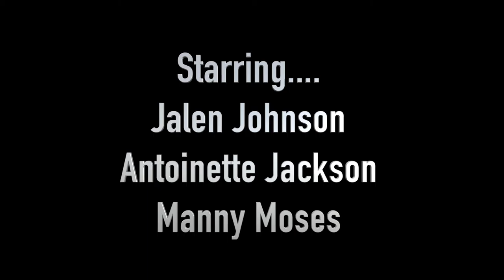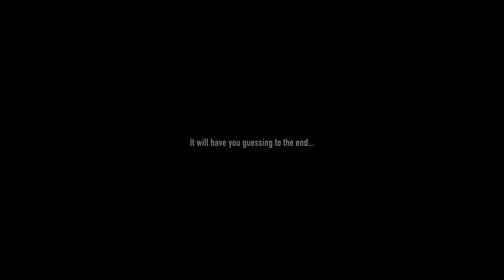FSM News On the Road: "Lights Out"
In this parody, Free Spirit Media teen journalists at the Gary Comer Youth Center create their own version  "Lights Out" movie trailer. Produced by Kyla Beasley, Mariah Irby, Jalen Johnson, and Immanuel Moses.